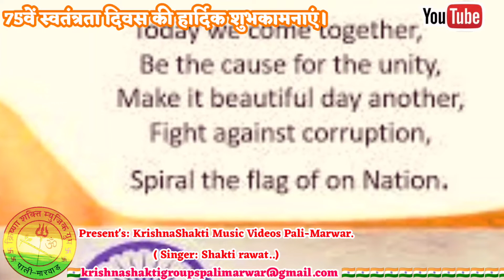ऐ मेरे प्यारे वतन,ऐ मेरे बिछड़े ।A Mere Pyare Watan.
स्वर शक्ति रावत ।
प्रस्तुति कृष्णा शक्ति म्यूजिक वीडियो पाली मारवाड़।
कैमरामैन रणजीत सिंह पाली मारवाड़।
एडिटर शक्ति रावत पाली मारवाड़।
डायरेक्टर कृष्णा रावत पाली मारवाड़।
Singer Shakti Rawat.
Presentation KrishnaShakti Music Videos Pali Marwar.
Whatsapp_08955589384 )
Cemaramen Ranjeet Singh Pali Marwar.
Editor Shakti Rawat Pali Marwar.
Director Krishna Rawat Pali Marwar.
🌺🙏🌺(आप सभी गुणीजनो को ये भजन देखने के और सुनने के लिए और अपना किमती समय देने के लिए बहुत-बहुत शुक्रिया। अगर आप को ये भजन पसंद आऐ तो कृपया लाईक शेयर और सब्सक्राईब जरुर करे। संगीत राजस्थानी लोक गीत, भजन, हिन्दी भजन, गीत, गजल, संगीत की कोई एक भाषा नहीं होती है। संगीत सिर्फ और सिर्फ संगीत होता है। और हमारा सदा यही प्रयास रहता है कि राजस्थानी भजन, हिन्दी भजन और संगीत की अन्य कोई रचना आप तक हर संगीत प्रेमी तक पहुचे। हो सकता है कि कुछ प्रस्तुति आप के अनुरूप ना हो। हम सदा क्षमाप्रार्थी रहेंगे और आगे इस पर कार्यवाही जारी रहेगी।)
(Many thanks to all of you virtues for watching and listening to these hymns and for giving your precious time. Music: Rajasthani folk songs, bhajans, Hindi bhajans, songs, ghazals, music do not have a single language. Music is just and only music. And it is always our endeavor that Rajasthani Bhajans, Hindi Bhajans and any other composition of music reach every music lover.Some presentations may not suit you. We will always be apologetic and further action will be taken on this.)